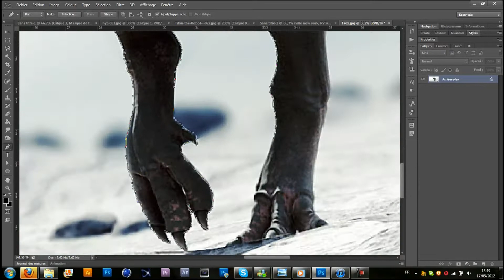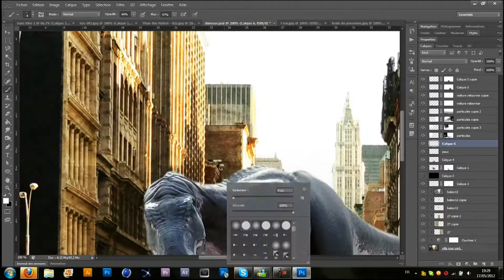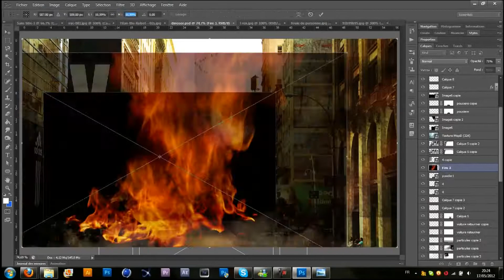/!\ Speed Art /!\ ---- REX ----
A LIRE

LINK plus bas

je vous propose aujourd'hui un speed art sur un dinosor qui est en train d'encrasser les voitures dans la ville de now york qui a pour nom REX :)

time : 1.30 h environ

a regarder en 1080 p ou 720 si vous pouvez !!!

Merci a tous d'avoir regarde la video !!!